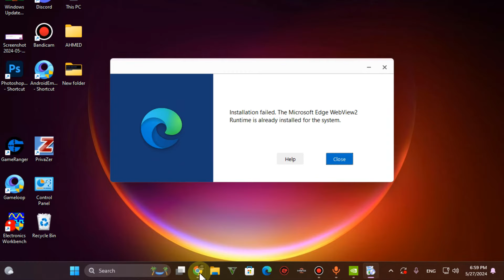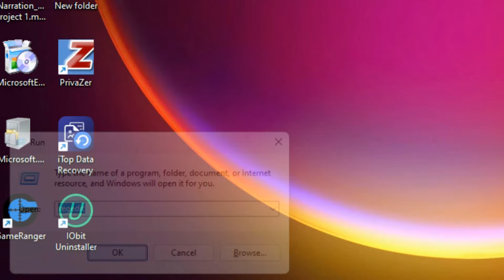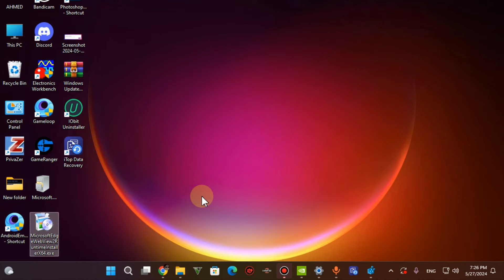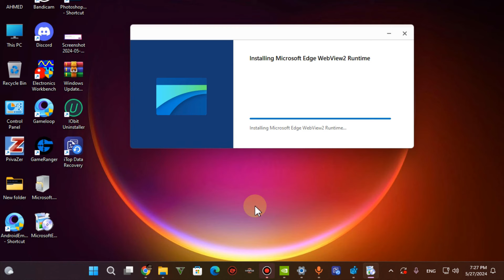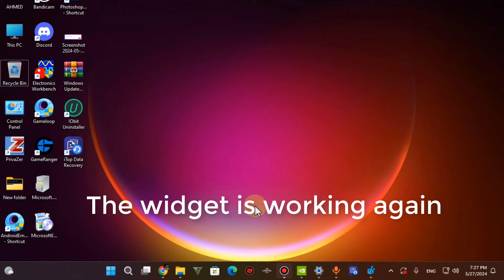The Microsoft Edge Webview2 already installed SOLVED 1000%✅| BiteTech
Music from Uppbeat (free for Creators!)